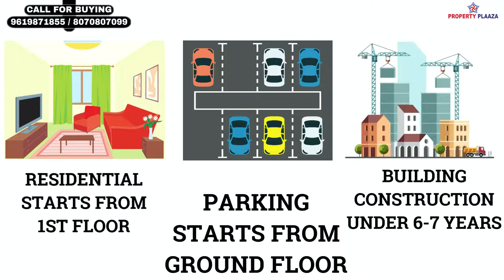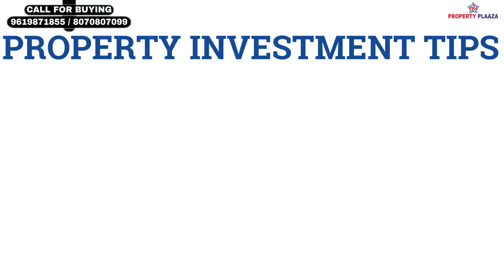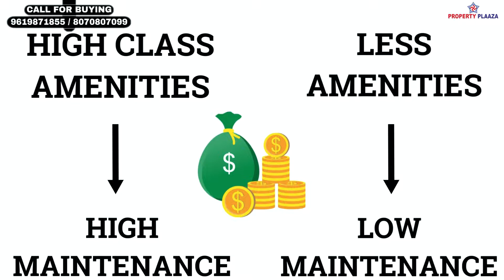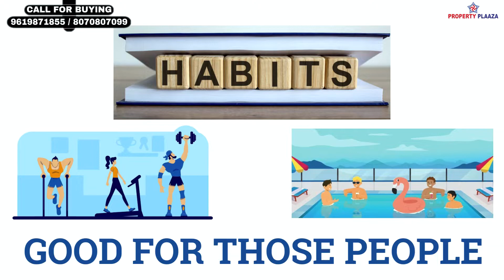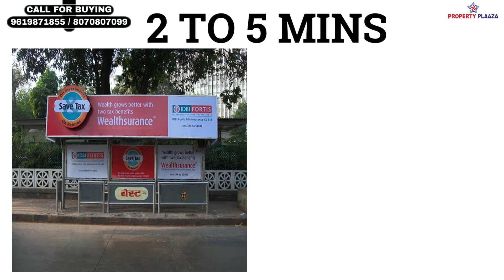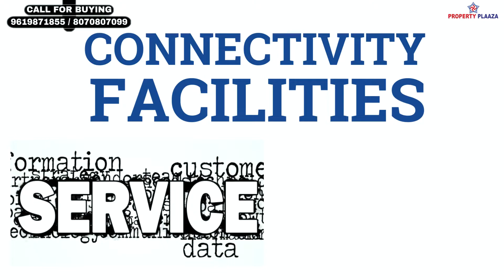1BHK MIRA ROAD THANE MUMBAI /SPAN VALENCIA /MIRA ROAD/PROPERTY PLAZA/BIKASH BARNWAL/MIRAROAD 1BHK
1BHK MIRA ROAD THANE MUMBAI /SPAN VALENCIA /MIRA ROAD/PROPERTY PLAZA/BIKASH BARNWAL/MIRAROAD 1BHK

1. Click below link to know Project details.
2. Click below link to know pricing and location details.
3. Click below link to Talk with Authorized Person.

LOCTION:-
NEAR POONAM GARDEN MIRA ROAD EAST
ABOUT THE PROJECT:-
•         9 STOREY TOWER
•         EACH FLOOR 10 FLAT / 2 LIFT/ 2 STAIRCASE
•         MIDDLE FLOOR FLAT
•         EMPTY FLAT
•         OC RECEIVED
•         BMC WATER RECEIVED
•         GAS PIPELINE AVAILABLE
•         RESIDENCE STARTS FROM 1ST LEVEL
•         BUILDING CONSTRUCTION UNDER 6 YEAR

ALL BANK LOANS APPROVED LIKE SBI, ICICI, AXIS & LIC.

INVENTORY:-

1 BHK
•         CARPET AREA: - 485 SQ. FT WITH BALCONY
•         PRICE :- 68 LAKHS
• OPEN PARKING

•         WE HAVE 2 MORE FLATS IN THIS PROJECT
•          2BHK AVAILABLE

AMENITIES :-
•         GARDEN

CONNECTIVITY :-

•2 MIN TO 5 MINS

•10 MINS TO  45 MINS

•1 HOURS TO  2 HOURS

About us :-

best property dealer MUMBAI. Property dealer in mumbai . Plz contact on this no 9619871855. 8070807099. Mira road. property dealer. bikash barnwal. property dealer. property dealer. bikash barnwal. 1 bhk . 2 bhk . 3 bhk . 4 bhk . row house . Bunglow Mira road. shop industrial. commercial. luxurious flat. spacious flat urgent sale big sale ,best offer. discount sale . 1 bhk . oc received . mumbai 1 room kitchen. new project. under contraction project. resale. 5 to10 years old building. new launching project . ready to move. Property plaaza. Bikash barnawal. Mumbai flat. 1bhk Mira road. Flat Mumbai Mumbai. MICL AARADHYA HIGH PARK. Kalpataru. Seth developer. Auris, runwal elegante, skuy city, ray , suntech, northern heights,vsant oasois, kolte [patil vaayu, vkg manhattan , Mumbai 1bhk. Resale 2bhk .resale 3bhk. jodi flat borivali. Kandivali 1+1 jodi flat borivali. acme oasis Property plaza kandivali Mumbai dotom malad dotom isle, new project, new launch project, ready to move , near to possession, under construction NANDANVAN CHS . NANDANVAN RESALE 2BHK, MAGATHANE NANDANVAN, SEMI FURNISHED 2BHK , RESALE 2BHK , MAGATHANE , parijt hill view, PARIJAT HILL VIEW BORIVALI , NEW PROJECT VINAY HEIGHTSRESALE , NINE GALXY 2BHK,

 Video Source by Fillmore :-  SUMMER TIME